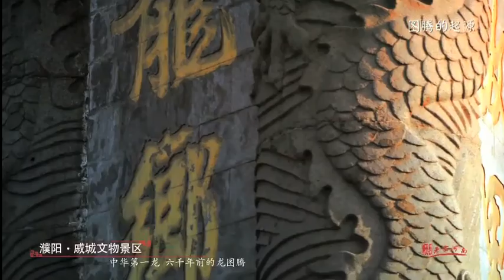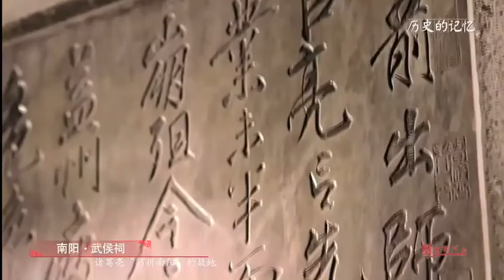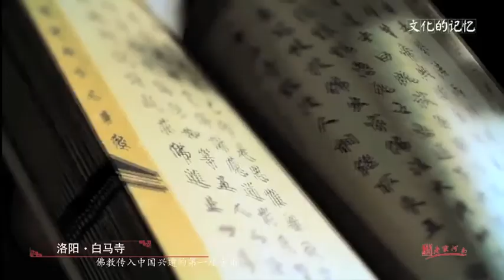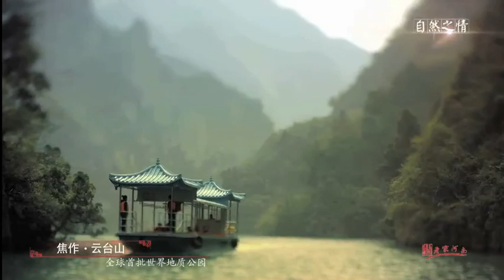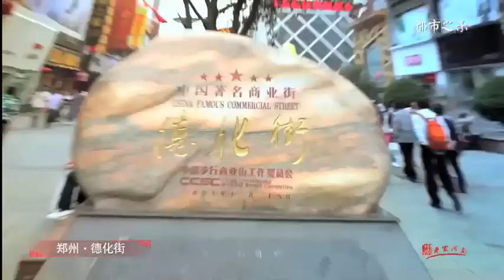河南旅游宣传片